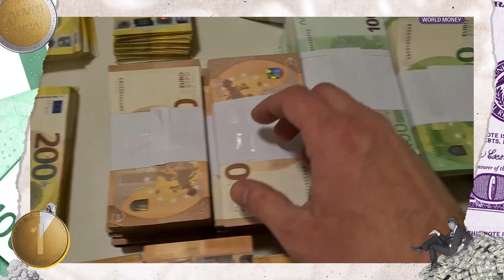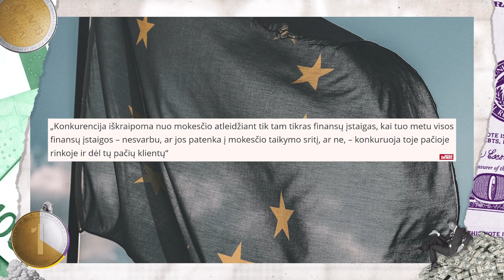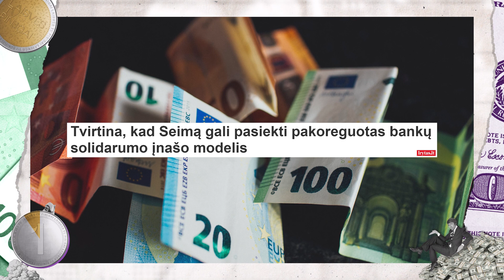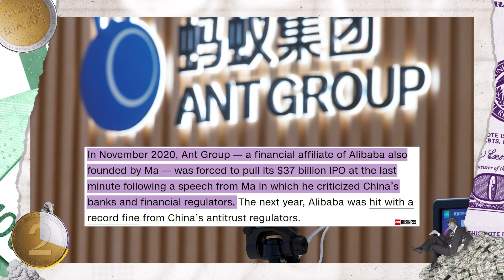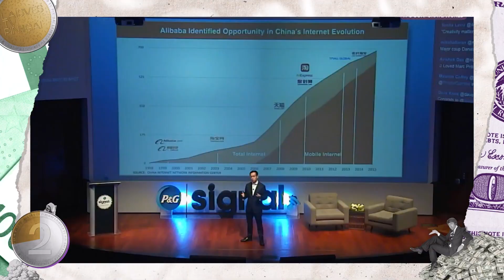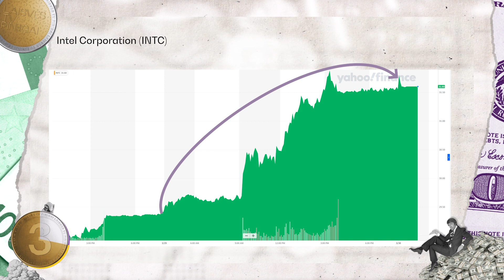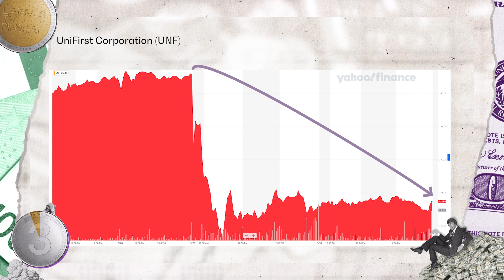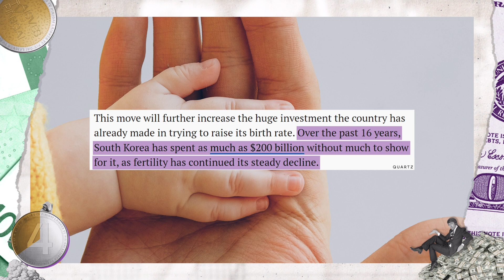Tiek pinigų | Bankų solidarumo dilema | „Alibaba“ skilimas | Kūdikis už 770 dolerių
🤝 Projekto idėją palaiko TELE2 Verslui. Užsiregistruokite nemokamai konsultacijai
🤝 Vedėją rengia rūbų tinklas šeimai „Mohito“

Šįkart Aistė pasakoja apie audringas diskusijas dėl bankų solidarumo mokesčio, Kinijos technologijų milžinės „Alibaba“ ateities planus, biržų topus ir Pietų Korėjos bandymus kovoti su itin prastais gimstamumo rodikliais.

0:00 Tiek pinigų
00:57 Bankų solidarumo dilema
04:42 „Alibaba“ skilimas
07:53 Biržų topai
09:29 Kūdikis už 770 dolerių
12:12 BLIC naujienos